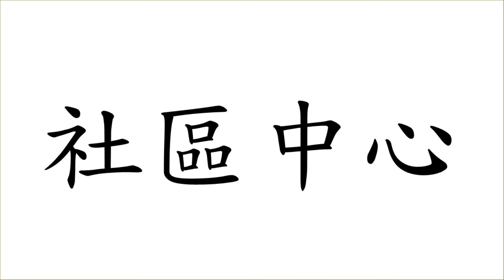🏡社區生活01🏙|🥇香港小學學習字詞表🌈|中文認字卡🏆|無圖認字✨|學習單元字詞|🌞中文認字|學生必學|🔥加強認字能力|廣東話認字|粵語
你們的支持和鼓勵，是我創作的最大動力!